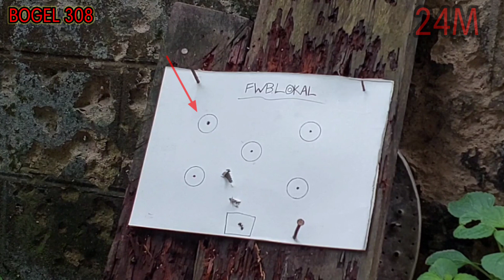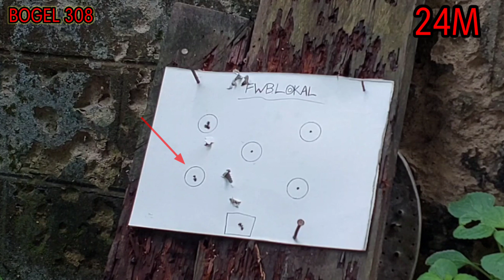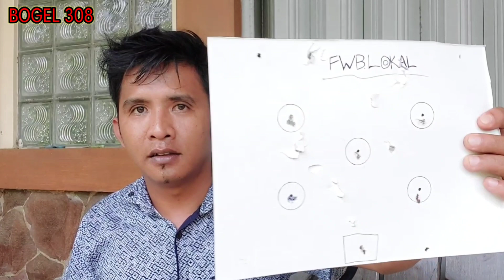Test grouping FWB ASW Blackhourse Lokal...